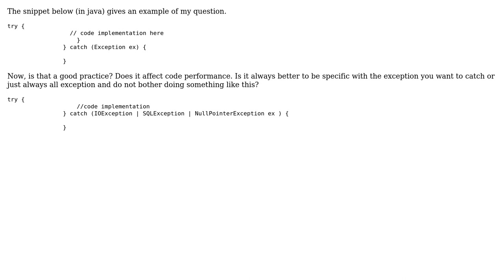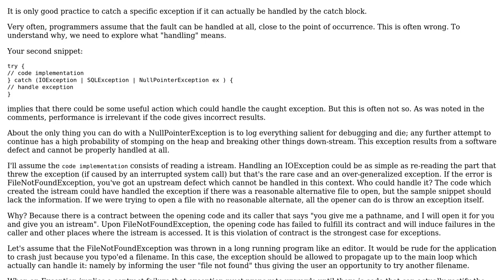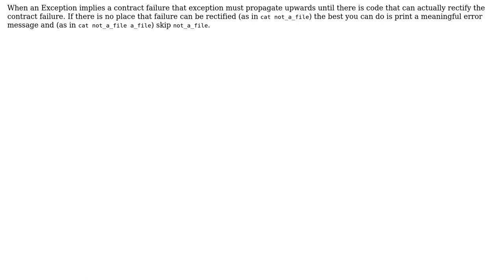Software Engineering: Is it a Good Practice to Catch All Exception?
With thanks & praise to God, and with thanks to the many people who have made this project possible! You are responsible for your own actions.